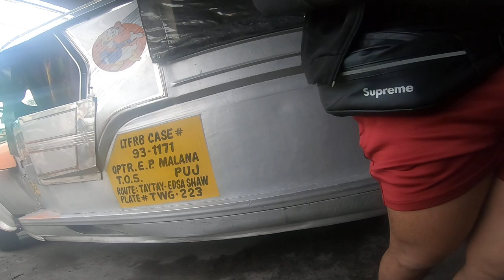RAW : Driving from work to home | R15 v3 | GoPro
Try lang upload Raw video galing go pro. Baka matulungan nyo ko mapaganda quality in 360p.